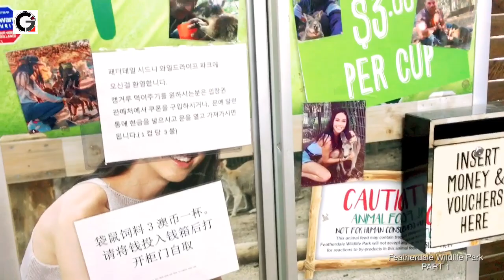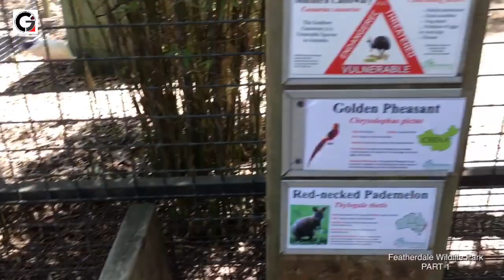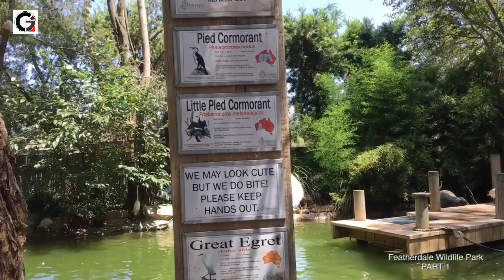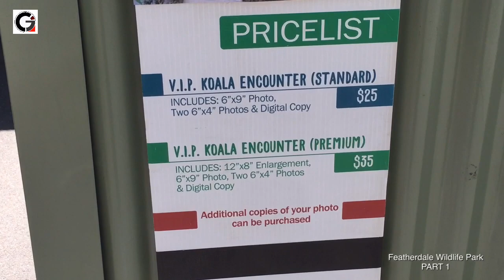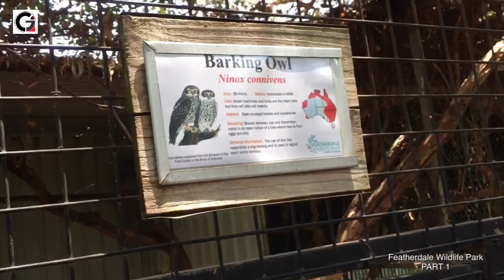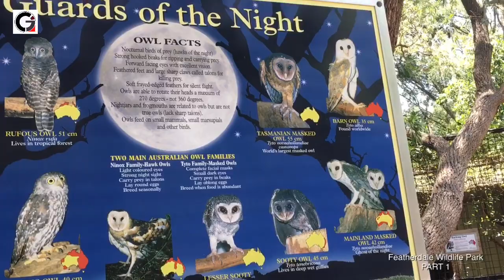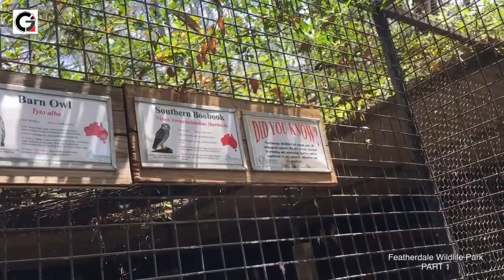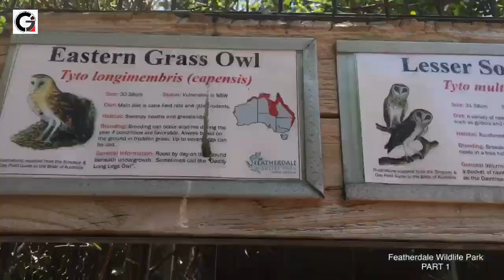FEATHERDALE WILDLIFE PARK PART 1 | KOALA ENCOUNTER | DOONSIDE ZOO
My first ever encounter with KOALA 🐨